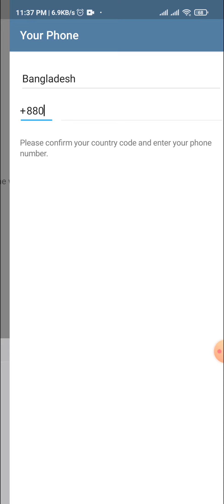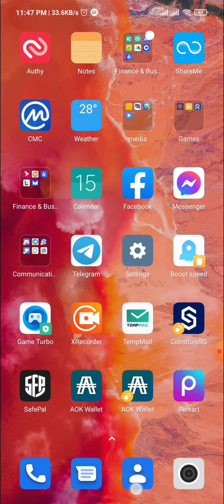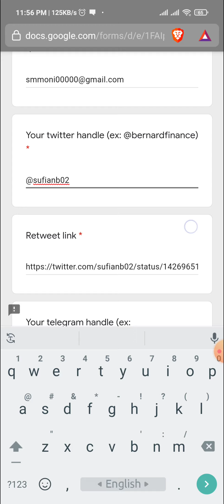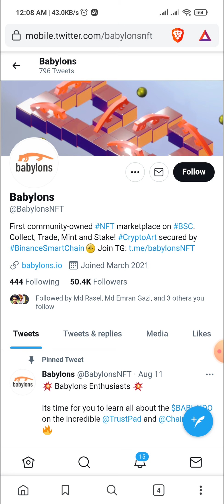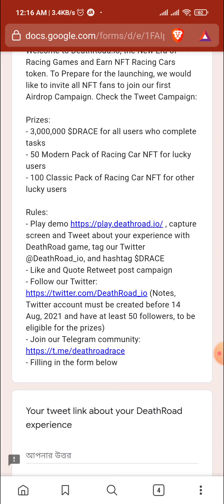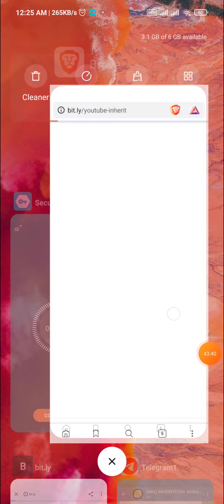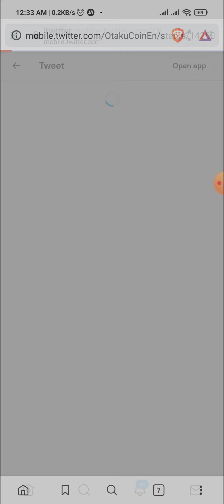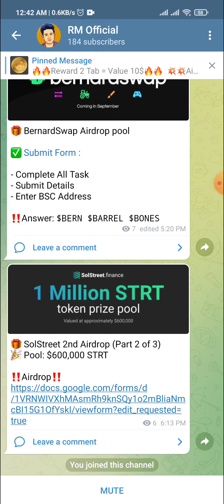How to Join Airdrop Part -2|| for Beginners|| Telegram bot& Google Form Airdrop| RM Official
🚨🚨 For Joining Airdrop ¶¶Join My Telegram Channel🚨🚨

আজকের কাজ

Need Apps
✅ 1:- Telegram